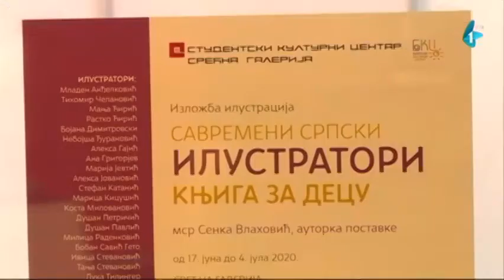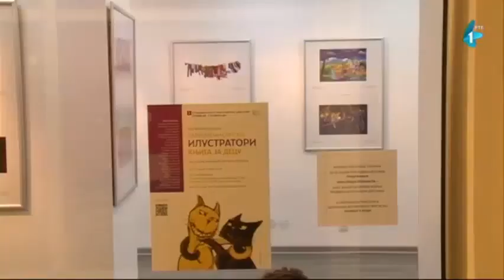Izložba "Savremeni srpski ilustratori knjiga za decu" Senke Vlahović, Srećna galerija, SKC, Beograd